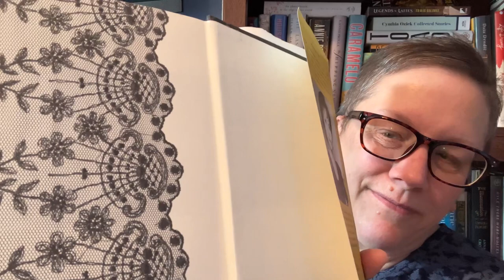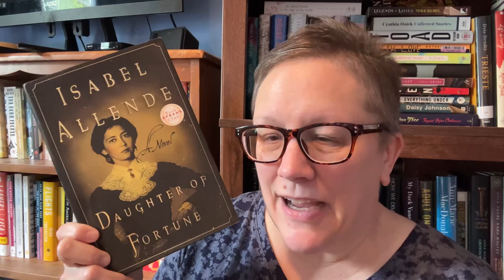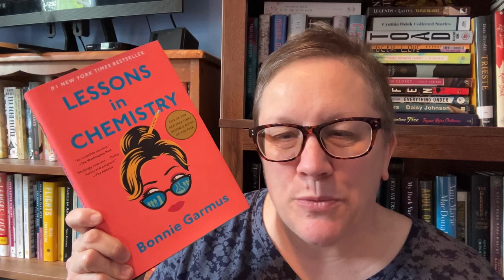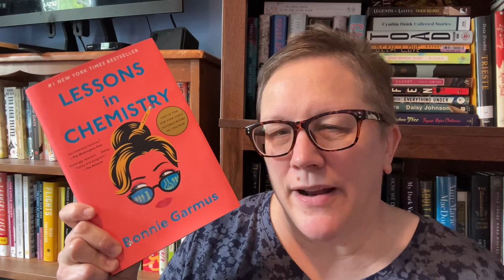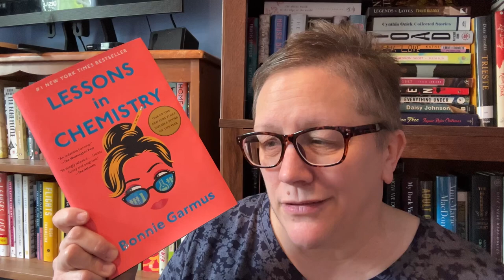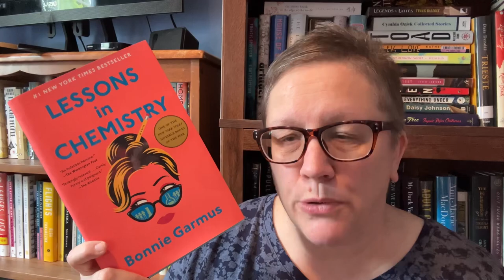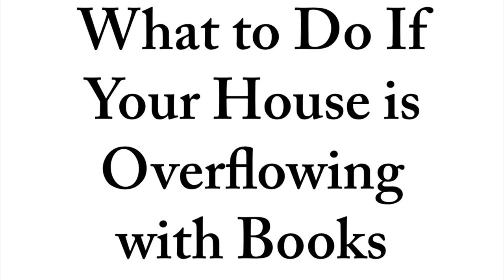Wednesday Book Chat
Just wanted to talk!!! Thanks for listening. :)

I'm changing the book for August for the Blind Eye Book Club.

Instead of Remarkable Creatures by Tracy Chevalier, we'll be reading:
Daughter of Fortune by Isabel Allende, translated from the Spanish by Margaret Sayers Peden

I HATE THIS COVER!!!

I mentioned Heidi @myreadinglife8816

Voxer - middleofthebookmarch